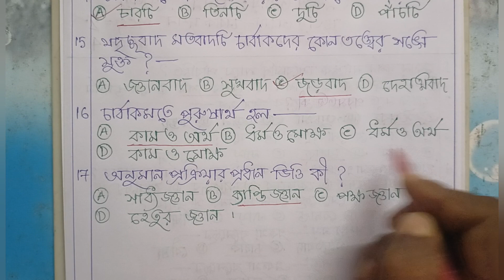Class-11 Philosophy Suggestion-2023,@ Triyasha Study Center, Chapter -2 MCQ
Class-11 Philosophy suggestion chapter-2,
Philosophy Suggestion Class-11,
Class-11 Philosophy MCQ Suggestion
2023 Class-11 Philosophy suggestion,